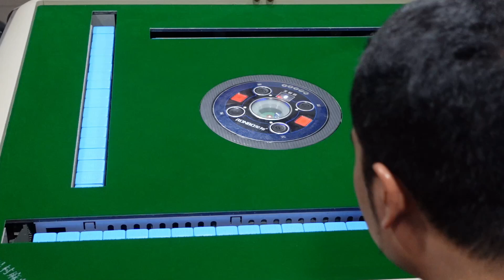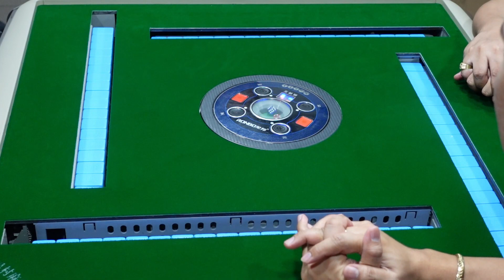Ep.395 - Mahjong - Asan Kana 2 at 4 Sticks